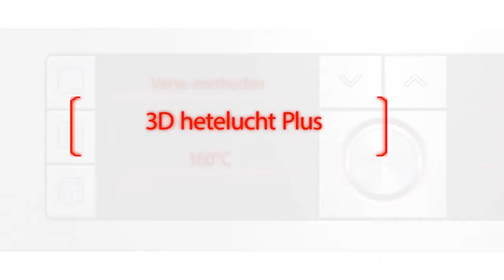Bosch oven met 3D-hetelucht Plus | De Schouw Witgoed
Ontdek de 3D-hetelucht mogelijkheden van de Bosch ovens. Altijd overal warme lucht om bijvoorbeeld uw koekjes lekker knapperig te krijgen!